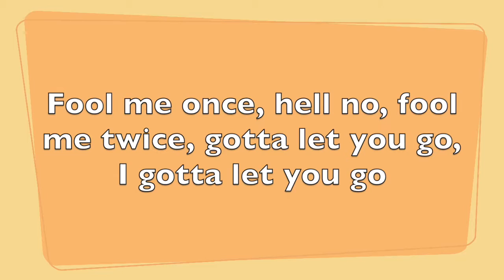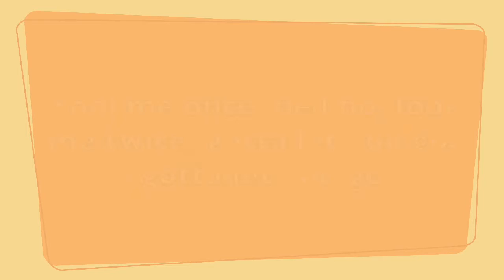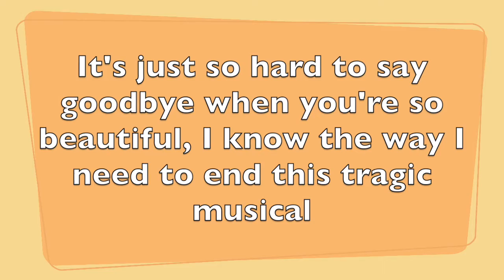Goodbye Forever - Us the Duo (lyrics)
An upload less than 24 hours apart oml
Apologizing for the spamming of notifications if your guys notifs were on. tried to upload katy perry's new song but that didn't work out